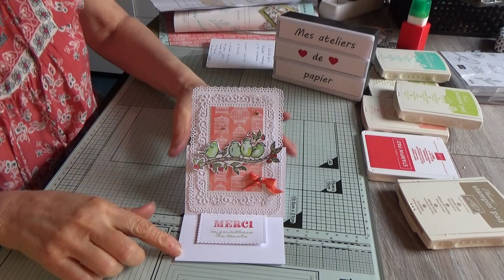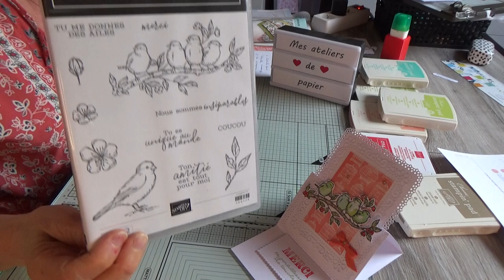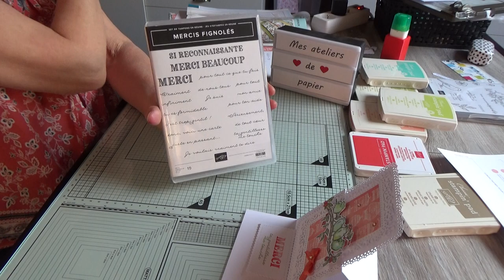Carte pupitre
Je vous propose une petite carte pupitre réalisée avec les cadres de la toute nouvelle collection jardin ornemental  stampin up .